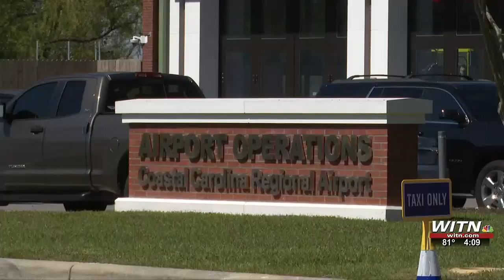EWN airport adds five new flights